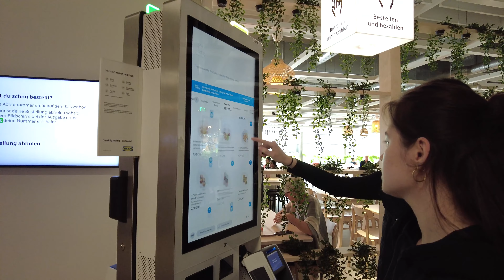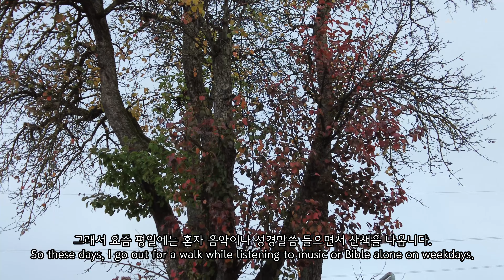스위스 /Zürich, Horgen 가을날의 일상과 자연 산책, Swiss Vlog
0:00 Driving through Zurich취리히 풍경
2:13 Ikea Restaurant이케아 레스토랑
2:50 XXXLutz Furniture shop 가구점
4:16 Taking a walk in Horgen 호르겐 시골마을 산책
7:21 Hedingen 우리마을 산책